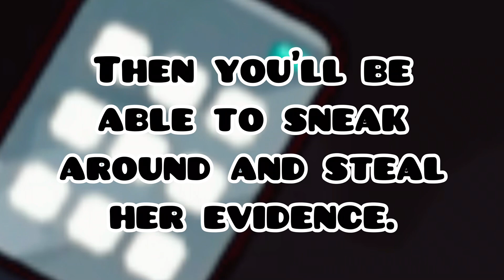Episode 1! From Bad To Good To Love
Make sure to watch: "THE HELiCOPTER CRASH 🥺🚁 - A Sad Tragic Story! - Toca Eva 🤩 - Toca Sad Story"